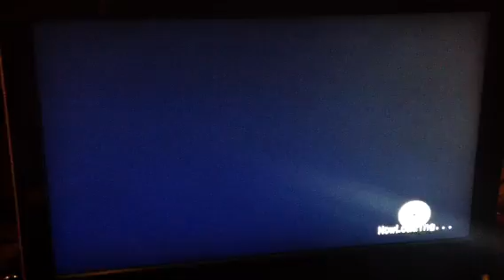Dan Great vs El Perfecto Lord of the Ring 2013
UXWL World Championship